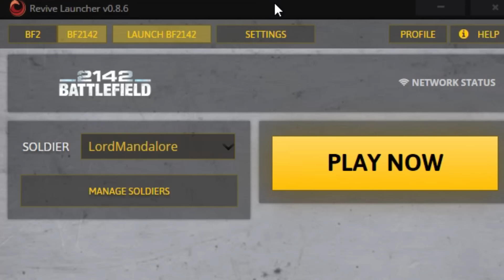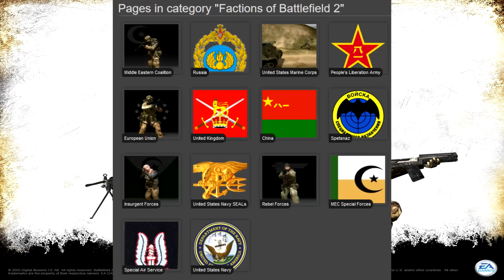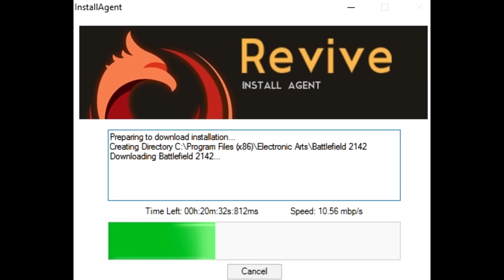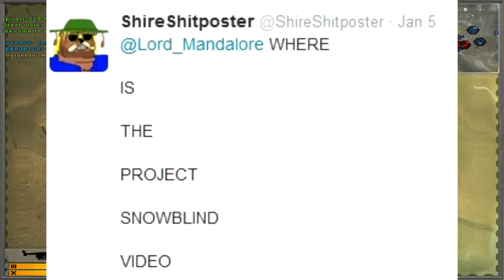Battlefield 2142 Review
The Battlefield 2142 Review explores the classic scifi fps that WAS brought back to life by Battlefield Revive. How does the gameplay hold up?

00:00 - Intro
00:54 - Game Premise
2:00 - Game Revival (Different now, see pinned comment)
2:20 - Visuals
5:17 - Gameplay Mechanics
11:25 - Titan Mode
16:08 - Conclusions